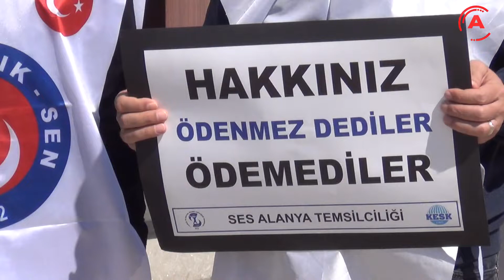“SARSILDIK AMA ŞAŞIRMADIK” SÖZLERİNE TEPKİ GÖSTERDİLER I Sağlık çalışanları ses getirdi